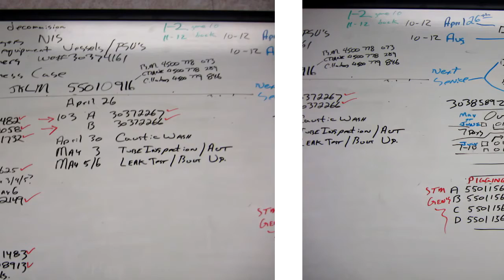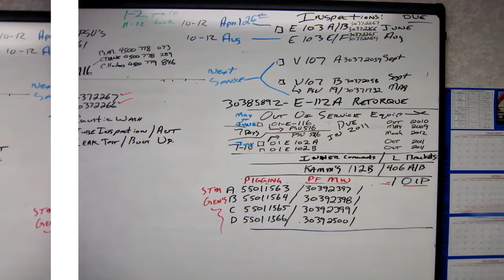Suncor Mackay River Daily Work circa 2012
A morning walk begins the journey to work. The road leads to site a wolf is seen then work at the Bridge. Onto the office then there are Tanks and Exchangers to move.